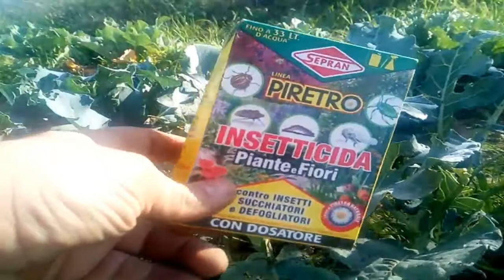Piretro contro la cavolaia: come usarlo in modo efficace!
La cavolaia è un insetto che può causare gravi danni alle piante di cavolo. In questo video vedremo come utilizzare il piretro, per combattere questo insetto in modo efficace.

Il piretro è un insetticida che deriva da un fiore chiamato crisantemo.
Per utilizzare il piretro contro la cavolaia, è necessario applicarlo sulle piante alla comparsa delle uova o delle prima larve.